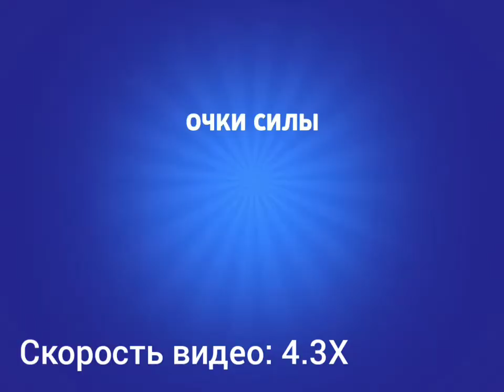Brawl Stars #119 | Открытие боксов! #15 | Открытие 8 сезона! #1 | ЧТО? КАК ОН МОГ МНЕ ВЫПАСТЬ? 😱😱😱😱😱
Про игру Brawl Stars: цель игрока — продвигаться по игровой трофейной дороге, участвовать в боях с другими игроками, а также открывать и улучшать новых игровых персонажей с уникальными способностями и характеристиками.
Геймплей игры сосредоточен на том, чтобы в одиночку, командой из двоих человек или в кооперативе из троих человек победить команду других игроков, или противника под руководством. Игроки могут выбрать персонажей, каждый из которых имеет свои навыки и супер-способность. Также, каждый из персонажей имеет свои звёздные силы и гаджеты, которые можно получить, открыв ящик в игре или приобрести в магазине.

Мой основной клуб в игре Brawl Stars 👉🏻
Мой айди основного аккаунта в игре Brawl Stars 👉🏻